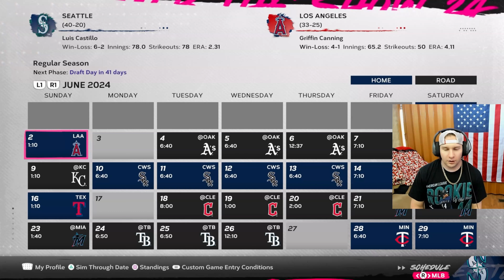Polanco hits TWO BOMBS to beat the Angels!!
Jorge Polanco gets hot randomly and goes off